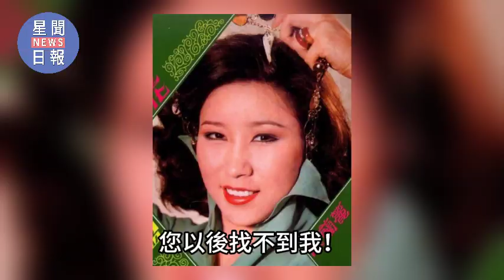與鳳飛飛齊名，23歲下嫁窮小子後銷聲匿跡，今72竟活成這樣太唏噓#陳蘭麗